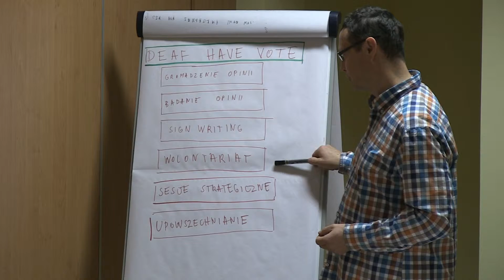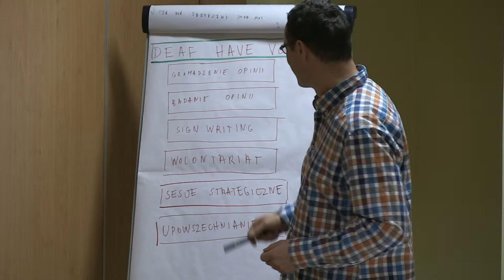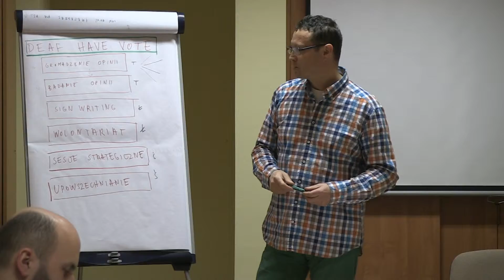DEAF HAVE VOTE